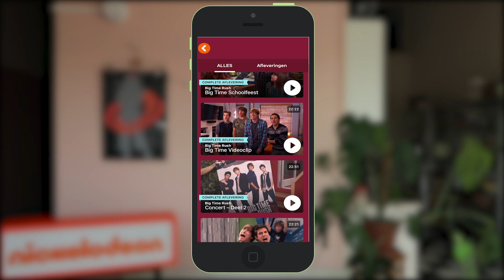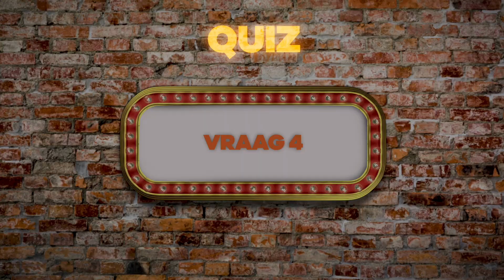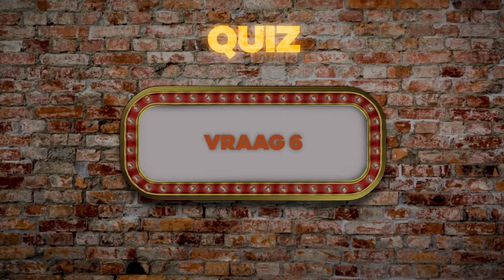KOMT ER EEN BIG TIME REÜNIE?! 😱 | WIST JE DATJE-QUIZ | Nickelodeon Nederlands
Ben jij een échte Big Time Rush fan? Dan weet jij vast alles over de vier vrienden Kendall, James, Carlos en Logan! Weet jij wat Carlos altijd op zijn hoofd heeft? Of weet jij hoe de aartsrivaal van Gustavo heet? Vergeet niet al je antwoorden te noteren, zodat je het geheime woord kan ontdekken!